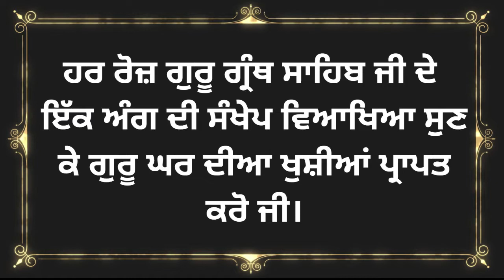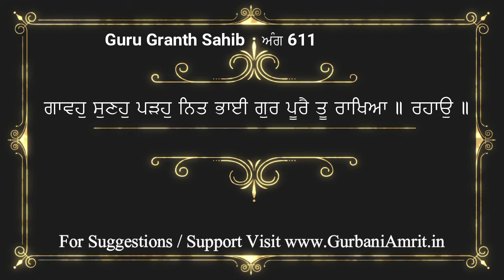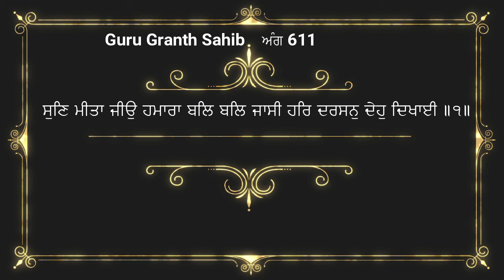ਅੰਗ 611 ਸ਼੍ਰੀ ਗੁਰੂ ਗ੍ਰੰਥ ਸਾਹਿਬ ਜੀ ਦੀ ਸੰਖੇਪ ਵਿਆਖਿਆ Brief explanation of Ang 611 Sri Guru Granth Sahib